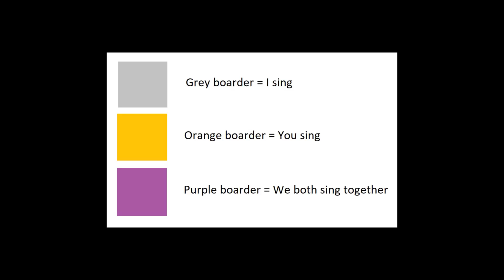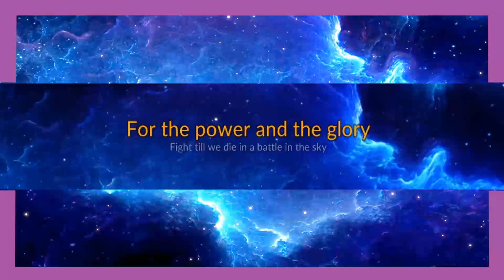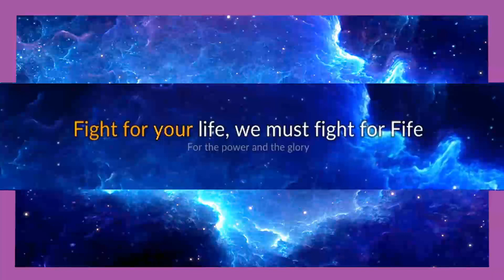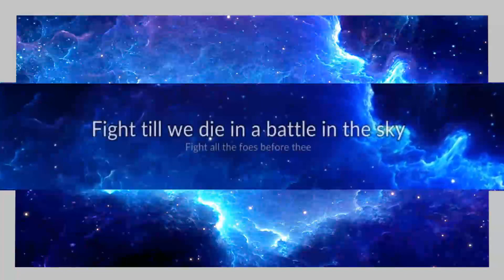Gloryhammer - Hootsforce karaoke open duet, part 1.